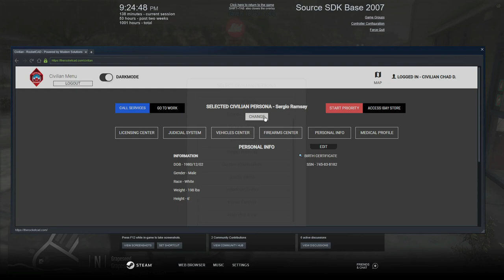Outstanding Citizen || North Georgia Roleplay || GTA V RP || EP. 68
Hey yall Conservancy here,  In this video of North Georgia Roleplay,  there was a scene where I witnessed two officers get stabbed by a single person and I made a citizen's arrest.  My goal is to be one of the first Caribbean Youtubers and Streamers to make it. I cannot do that without your help. Thank you for rocking with me.